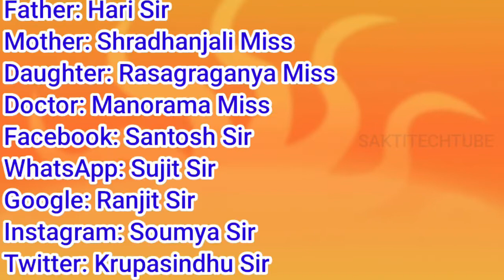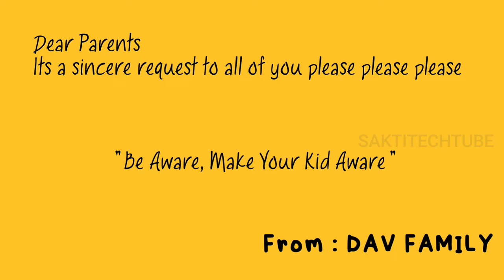IMPACT OF MAXIMUM USES OF SOCIAL MEDIA ON CHILDREN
FOR FAMILY LINK APP USES PLEASE FOLLOW THE BELOW LINK:-

Negative Effects of Social Maximum uses Networking Sites for Children

1.Reduced learning and research capabilities. ...
2.Multitasking. ...
3.Reduction in real human contact. ...
4.Reduces command over language use age and creative writing skills. ...
5.Time wastage. ...
6.Low grades. ...
7.Loss of motivation i. ...
8.Effect on health.

Social media use can also negatively affect children, distracting them, disrupting their sleep, and exposing them to bullying, rumor spreading, unrealistic views of other people's lives and peer pressure. The risks might be related to how much social media children use.

participants are mentioned below:-

DAVIANS:-
Father: Hari Sir
Mother: Shradhanjali Miss
Daughter: Rasagraganya Miss
Doctor: Manorama Miss

Sakti Prasad Dash
From - Puri ,Odisha ( India )